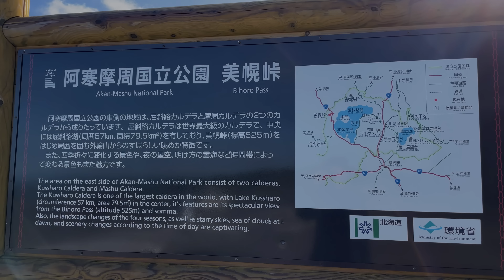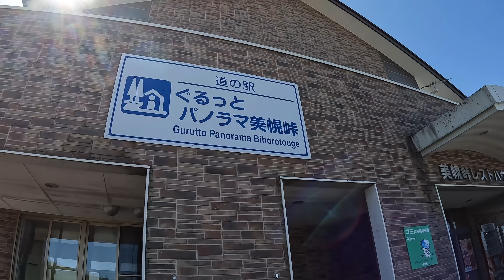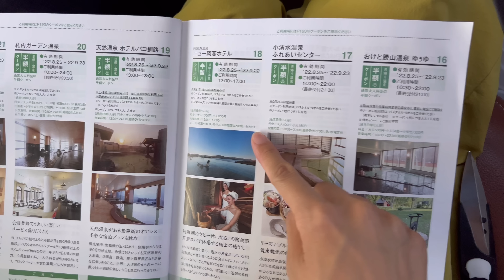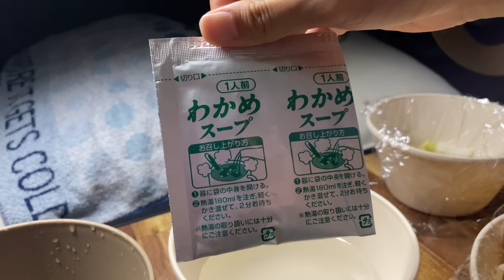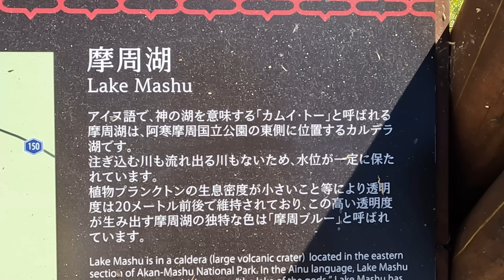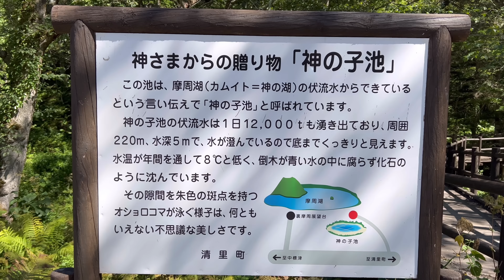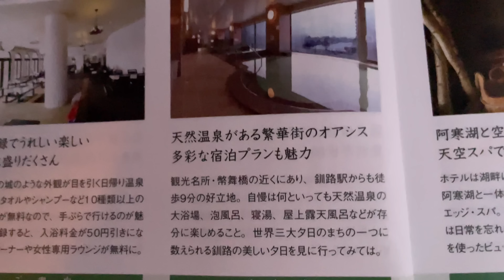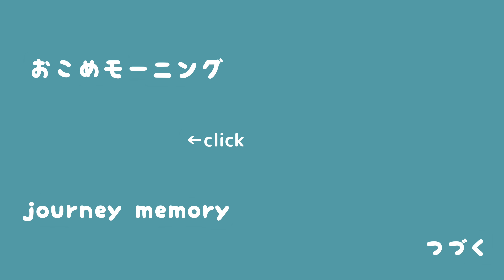【北海道/道東】車中泊旅の日常｜北海道の美しい湖を巡る2日間｜少ないアイテムで車中飯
※CCボタンを押すと字幕オフが可能です。
携帯、パソコンの設定で自分の好きな字幕に変更できます。
私たちは軽自動車で車中泊をしながら日本一周している夫婦です。

今回は北海道の美しい湖を巡る動画です。
オンネトー、阿寒湖、摩周湖、神の子池🚙
どこも圧倒される美しさでした✨
少ないアイテムで車中飯するシーンもあります👀

◎ドローン映像のみのロングバージョンはこちら（再生リストで作業用BGMにもお使いください。） ↓

◎動画の概要
北海道
00:00 オープニング
00:43 起床
01:19 美幌峠
05:13 オンネトー
09:14 お昼ご飯
09:59 アイヌコタン
12:07 阿寒湖
12:49 温泉
15:06 車中飯
19:03 2日目の朝
19:26 朝食
21:42 摩周湖　第三展望台
24:25 神の子池
28:08 お昼ご飯
30:39 温泉
34:25 車中飯
35:08 エンディング

仕事を辞めて、夫婦で日本一周中🗾
自然、絶景、秘境、穴場、無料スポットが多め🙆‍♀️🙆‍♂️

🚙DG17V スクラムバン（エブリイバンDA17V）PC。ターボなし。ハイルーフ。ニ躯。

　・中古で購入しました。
　・DIYしてません。購入したものを設置。
　・断熱、デッドニングも一切してません。
    ・車塗装だけ手塗りしました。

●HP・ブログ （銭湯、車中泊スポットなどの口コミ書いてます。）